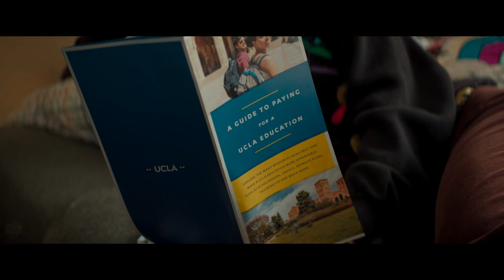Disabled Parents Stun Doctors with High IQ Child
Here's our 'Recap Commentary' for WILDFLOWER (2022) (More Info About This Video Down Below!)

The inspiration behind this video:

A girl navigates life with two intellectually-disabled parents and an extended family that can't quite agree on the best way to help.